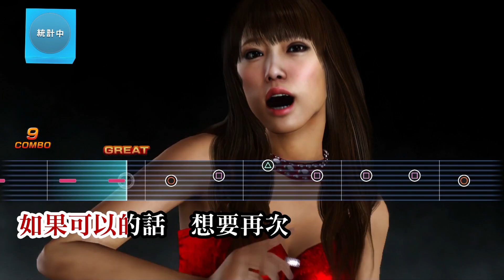摔角選手公關小姐 沙希全攻略_人中之龍6